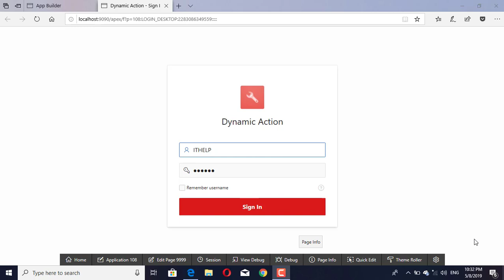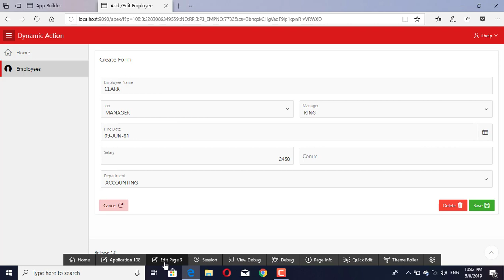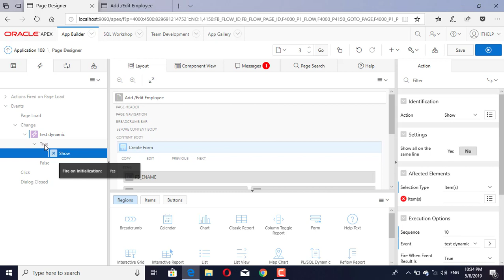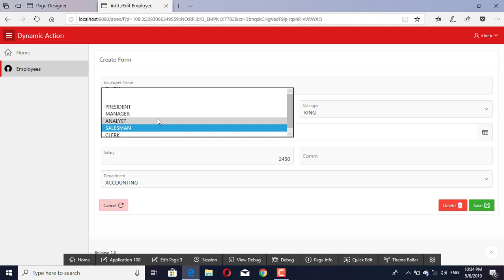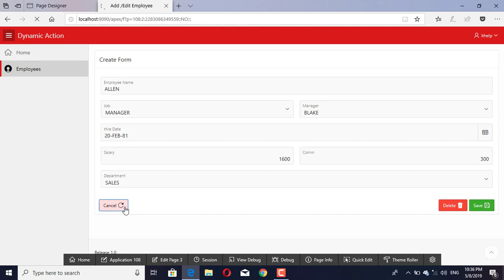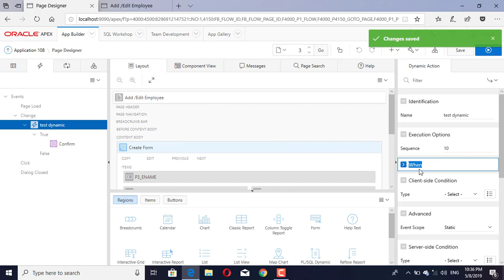Oracle Apex 19.1 : Dynamic Action Intro ( with Englis Subtitle )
Dynamic Action Intro
what is event
what is action